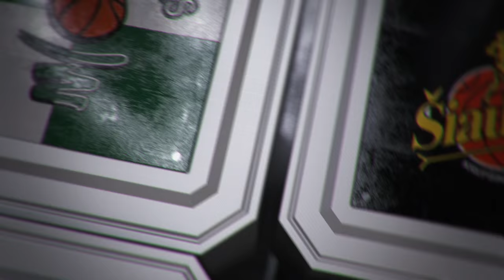Rungtynių apžvalga: Pasvalio „Pieno žvaigždės“ - Panevėžio „Lietkabelis“ [2016-11-26]